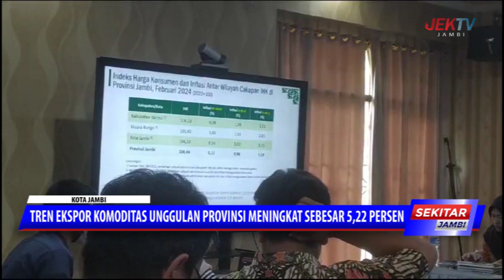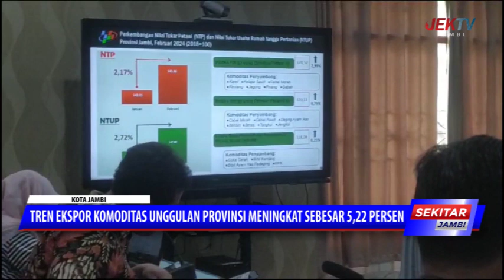TREN EKSPOR KOMODITAS UNGGULAN PROVINSI MENINGKAT SEBESAR 5,22 PERSEN